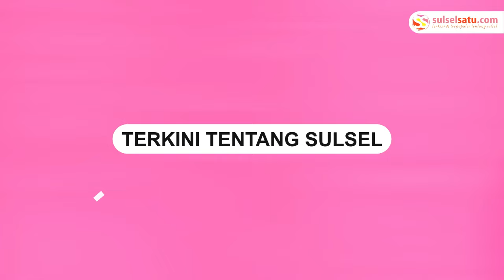Momen Presiden Jokowi Bagi-bagi Kaos di RSUD Sinjai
Ratusan warga di Kabupaten Sinjai memadati RSUD Sinjai.

Mereka menyambut kedatangan Presiden Joko Widodo pada Kamis (4/7/2024).

Dalam video, tampak warga memadati pelataran RSUD Sinjai.

Diketahui, ini merupakan kali pertama Presiden Joko Widodo mengunjungi Kabupaten Sinjai.

Pada kesempatan itu, Presiden Jokowi membagikan sejumlah kaos kepada warga.

Dalam kunjungan tersebut, Presiden RI didampingi oleh Ibu Negara, Iriana, dan sejumlah menteri.
Video terkini dan terbaru..